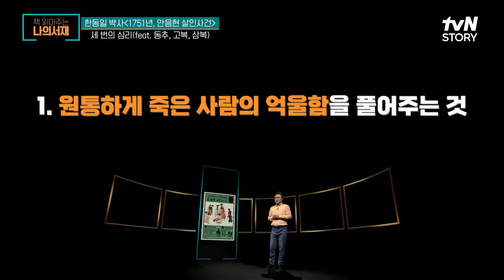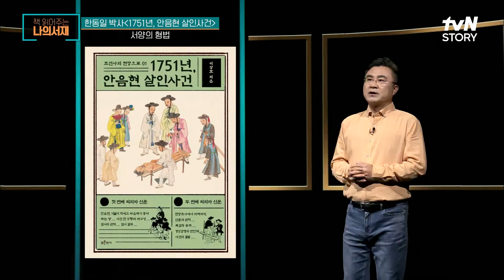조선시대 살인 사건 처리 원칙 '억울함을 풀다', 과거 서양의 형법과 달리 체계적인 조선의 형법 책읽어주는나의서재 EP.60 | tvN STORY 220718 방송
tvN STORY (월) 저녁 8:20